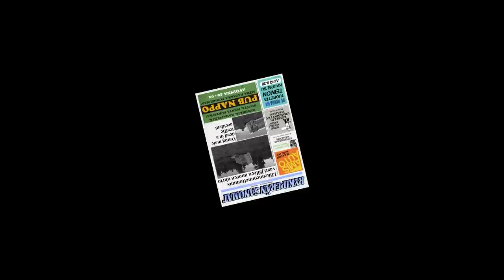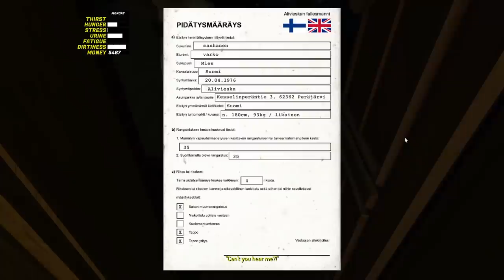Many Updates - Misbehaving Satsuma | My Summer Car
Fired up goodness.

A: The relevant bits:
- ASUS ROG Matrix GTX 980 Ti
- MSI Z270 SLI Plus
- 2x 8GB Corsair Vengeance LED 3000MHz DDR4